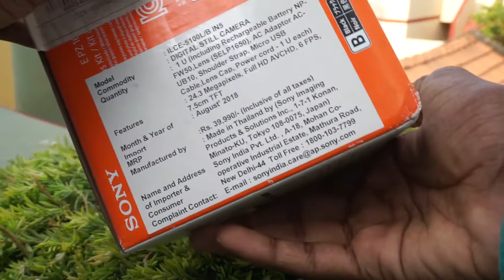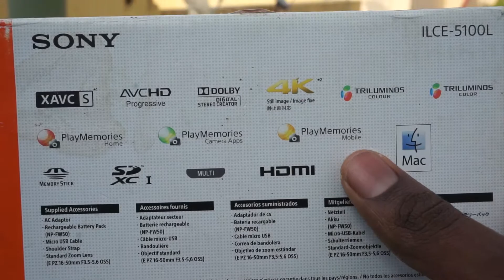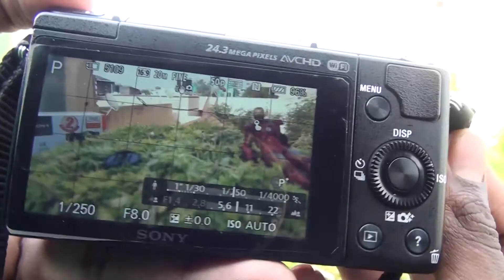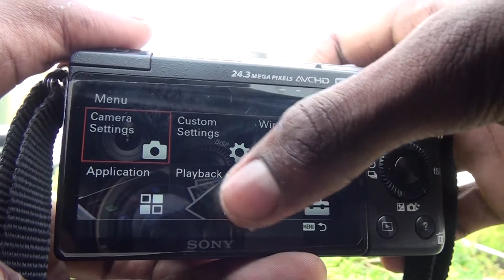best budget camera for YouTubers | SONY A5100 | in tamil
Hi guys this is RANDOMGUYStamil
SONY A5100 Mirrorless Camera full Review | outer body | 2020 | cheap and best camera .

This is the video of sony mirrorless camera a5100 . so this is the review of the outer body of camera . see this and you can buy this is the cheapest camera it can help you guys

Timecodes
0:00-intro
0:49-unboxing
2:18-5100 camera
4:25-reviwe about camera
5:54-ending

THANKYOU